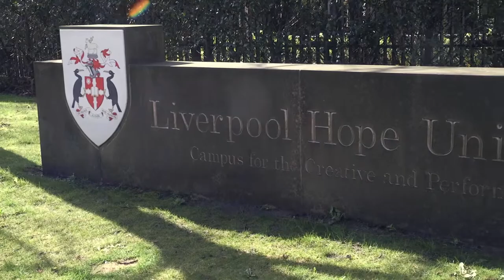Liverpool Hope University - Creative Campus